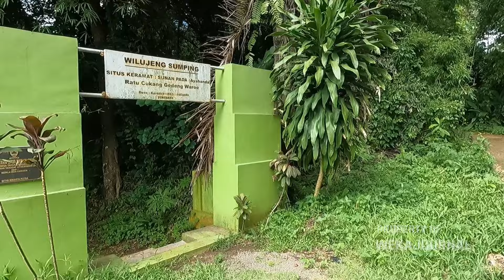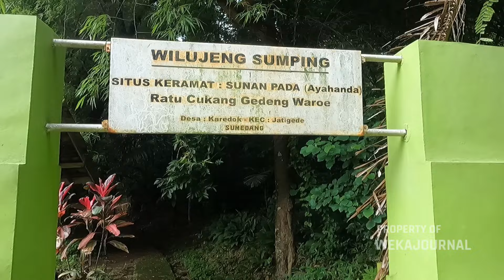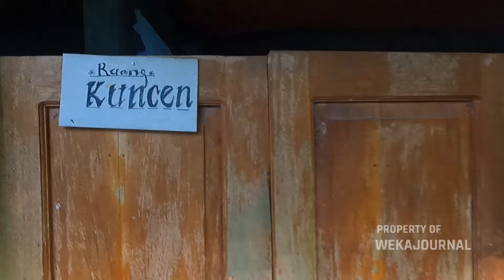Ngerii.. Nekad Masuk Sendirian Dalam Hutan Paling Angker Di Sumedang ! Ada Makam Keramatnya.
Ngerii.. Sendirian Masuk Gerbang Gaib Hutan Angker Sumedang ! Ternyata Ada Makam Keramat !??.